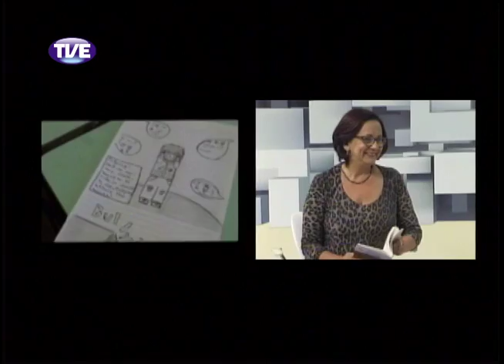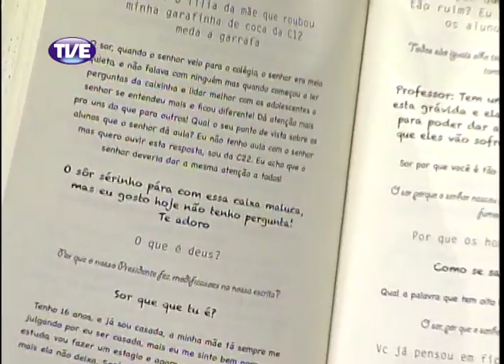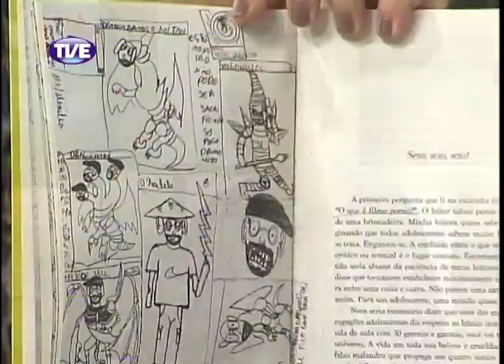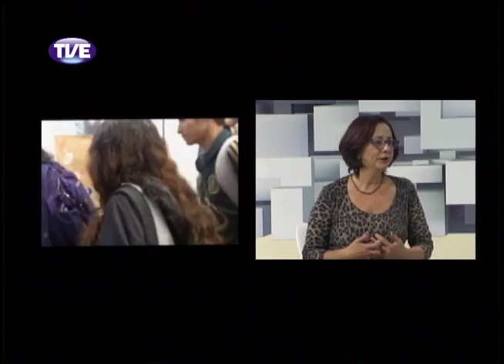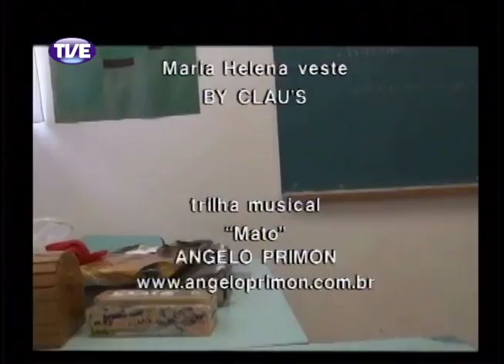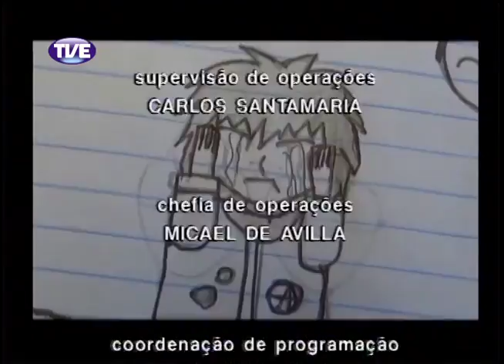Cidadania 05/11/13 Bloco 2